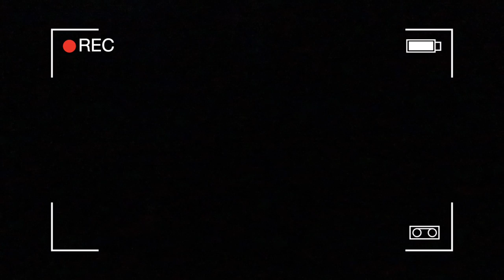Vlogmas Day 5: Πήγαμε στο Μadame Τussauds και ήταν τέλεια! | Marinelli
• Νέο βίντεο κάθε μέρα στις 12:00!

Marinelli ♥️